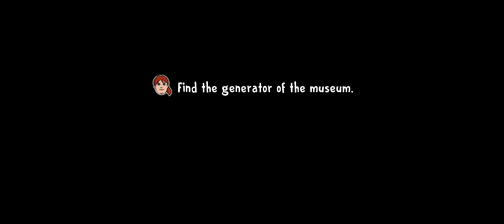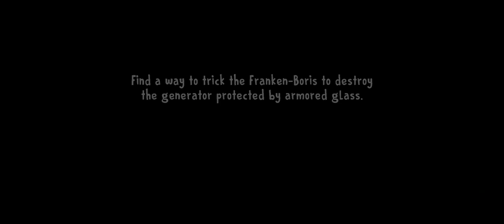Played Museum Chapter in ICE Scream 8 in Speed Run